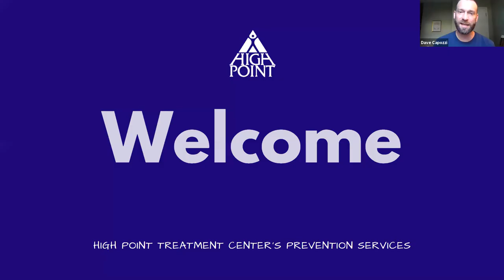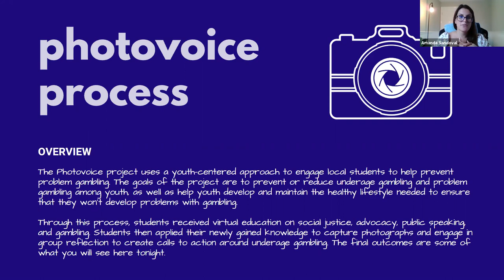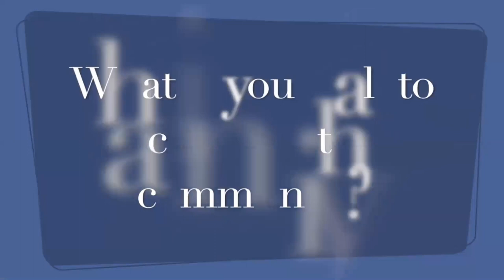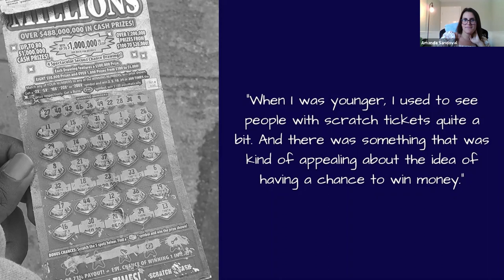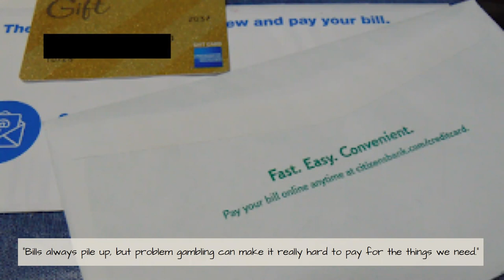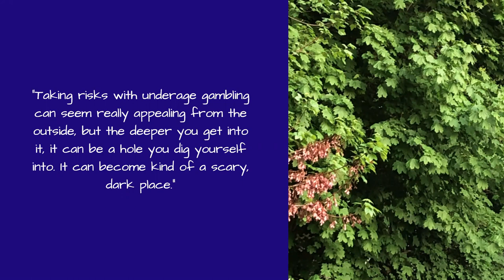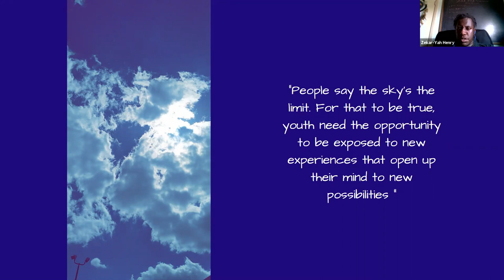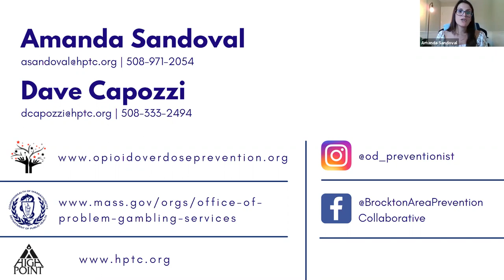Gambling Photovoice Exhibition _ June 9, 2021